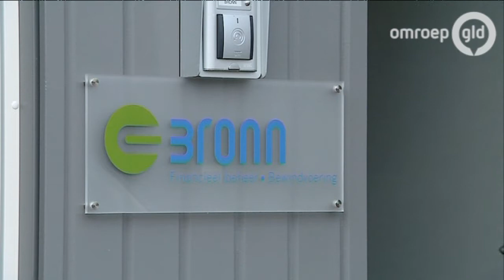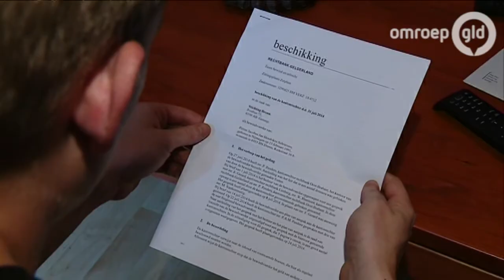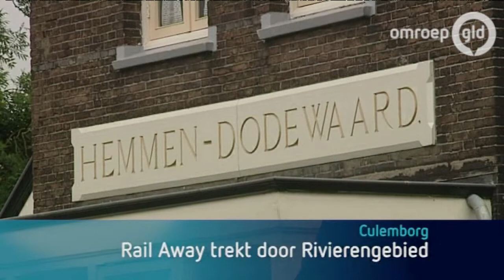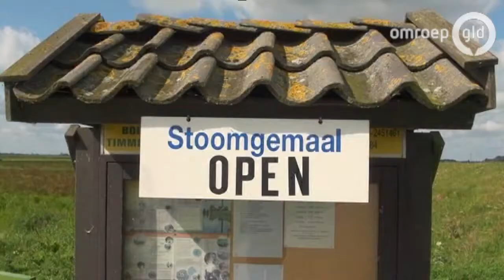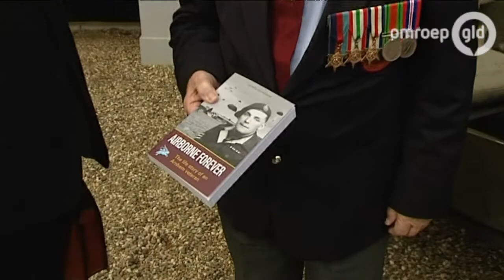GLD Nieuws 9 augustus 2014